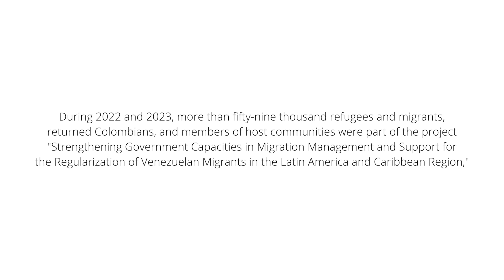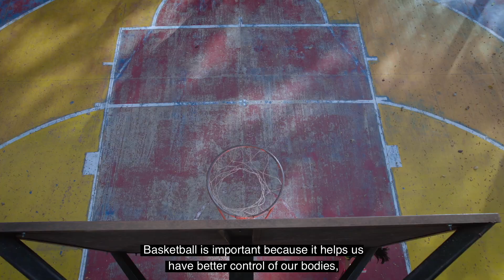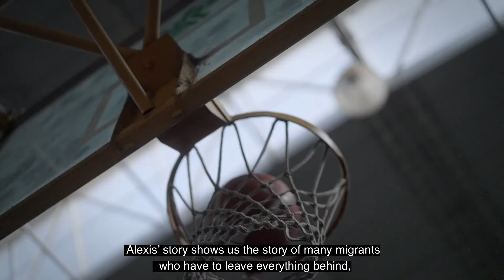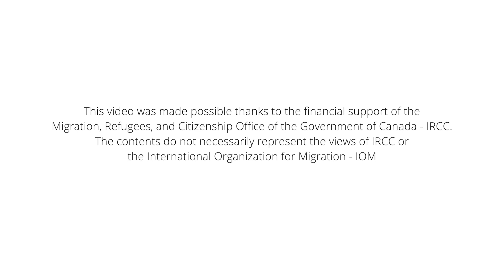Juntos Más Grandes | Episode 03: Alexis and Sports as a Means for Integration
For Alexis, sports mean everything today. It's not just his way of making a living, but also the means through which he inspires the youth in his neighborhood in Ibagué. Regardless of nationality, age, or gender, this physical activity develops life skills and promotes peace. Through his project, Alexis became part of the "Together Stronger" project, implemented by IOM with the financial support of Immigration, Refugees, and Citizenship Canada - IRCC, thus facilitating his integration process in Colombia.

Juntos Más Grandes was a project carried out in 2022 and 2023 with the aim of strengthening government responses to migration and promoting regularization and integration of refugees and migrants from Venezuela in their host communities.